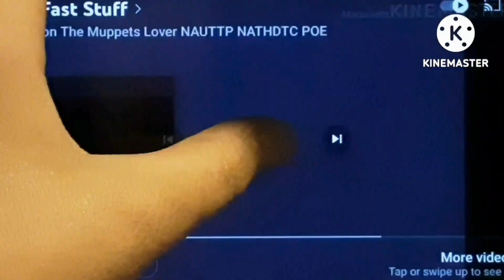really fast stuff